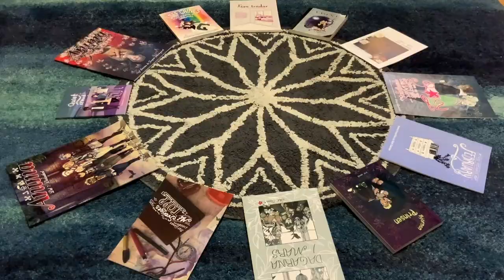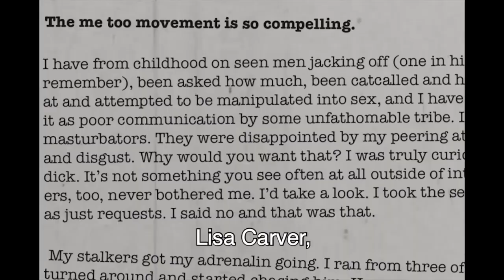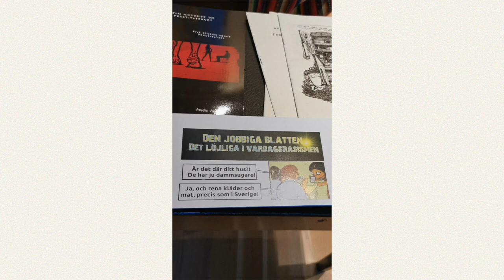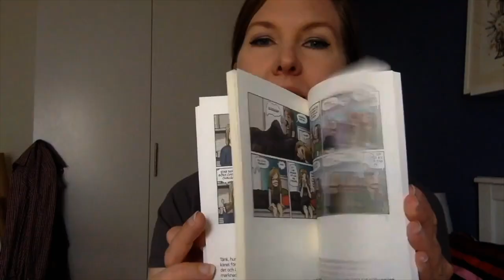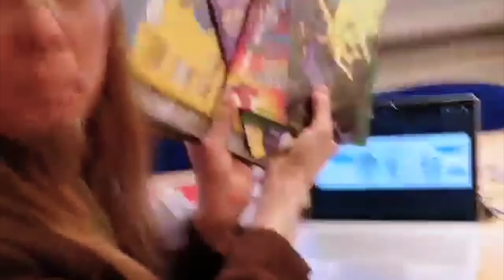Stockholms Seriefestival 2020 [på nätet]: Marknaden!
Stockholms Seriefestival 2020 [på nätet] ersätter Stockholms Internationella Seriefestival 2020 (på grund av Coronarestriktioner). Men vi kommer att ha skoj ändå! Den 30–31 maj livestreamar vi program. Den 15 maj–15 juni pågår festivalens marknad Small Press Expo [spx] på kulturhusetstadsteatern.se/seriefestivalen. Gå dit och ta en titt på våra utställande fanzinister, förläggare och föreningar och deras alster.

I klippet: Stef Gaines, Headache Comix, Amalia Alvarez, Yvette Gustafsson, Studiecirkeln Serieskaparna, Svenska Superserier
Redigering. Ander Häger Jönson